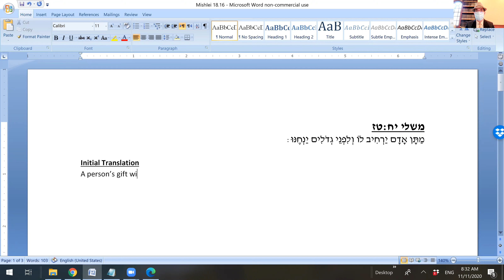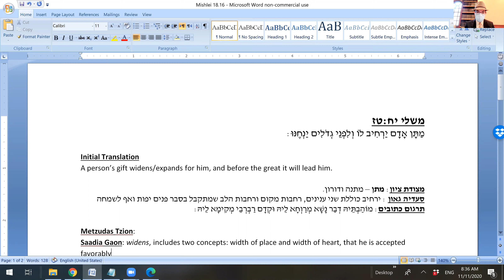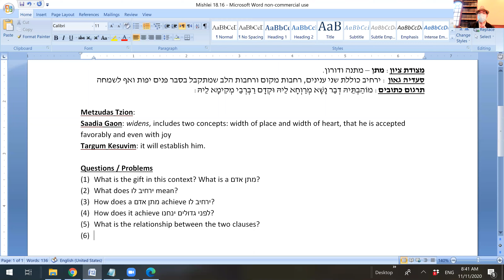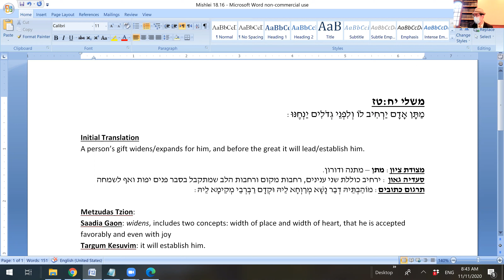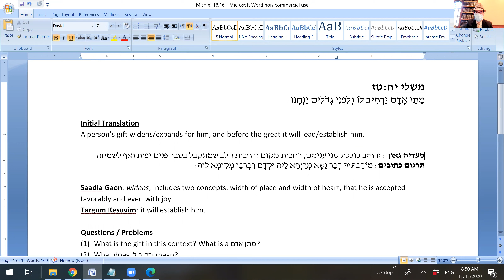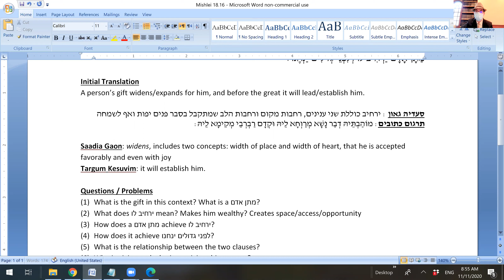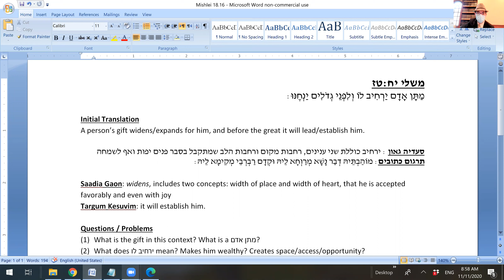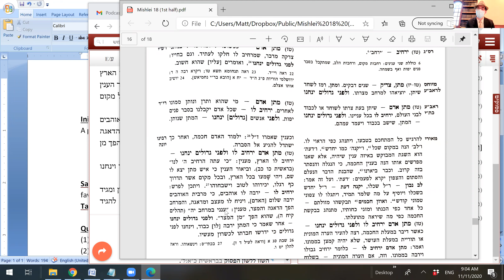Mishlei 18:6 - The Widening Effects of the "Gift Man" (Part 1)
מַתָּן אָדָם יַרְחִיב לוֹ וְלִפְנֵי גְדֹלִים יַנְחֶנּוּ:

In our morning Mishlei shiur (11/11/20 at YBT) we began our analysis of Mishlei 18:16. We raised questions, discussed some methodology, then read Rabbeinu Yonah's commentary for one approach. Tomorrow we'll develop that approach into a solid idea.

מקורות:
משלי יח:טז
תרגום רס"ג - משלי יח:טז
תרגום תכובים - משלי יח:טז
רבינו יונה - משלי יח:טז
ר"י נחמיאש - משלי יח:טז
רי"ד - משלי יח:טז